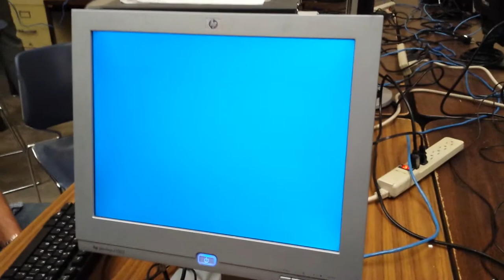A Clockwork Monitor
Monitor goes into Kubrickian failure mode.